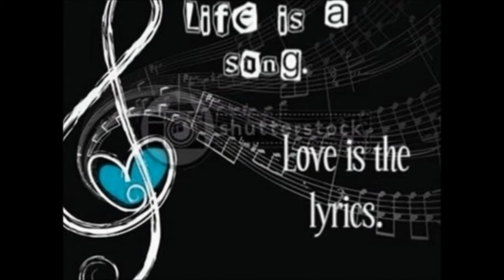Vybz Kartel Ft. Snow Cone - Straight Gangster [Jah Snowcon Prod] GAZA 02